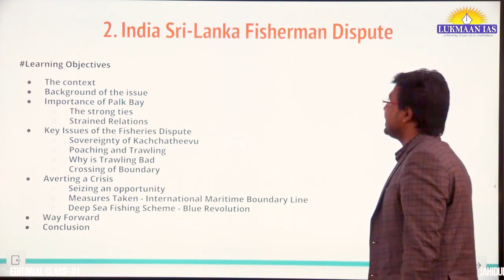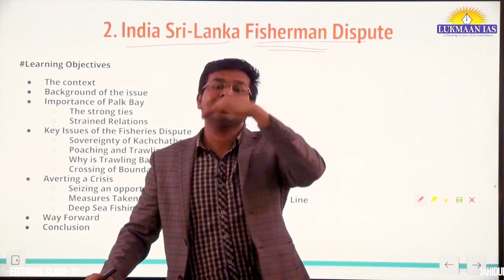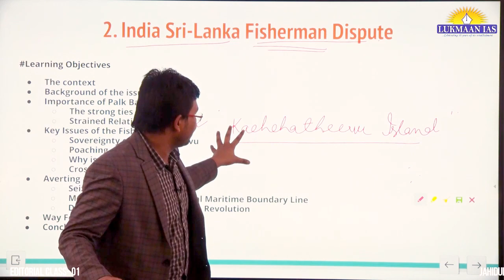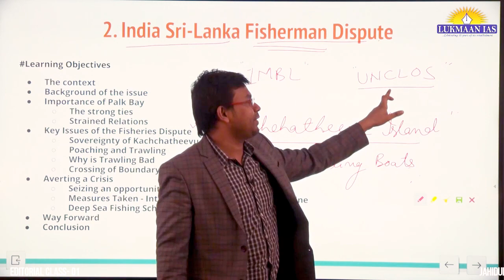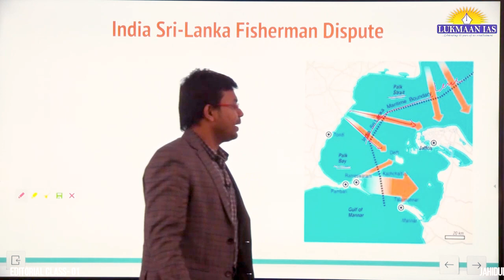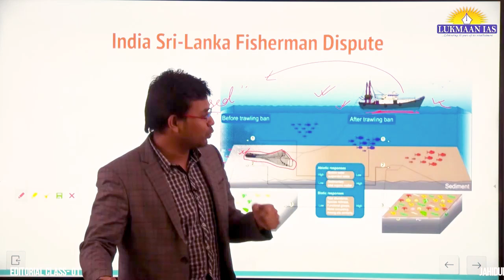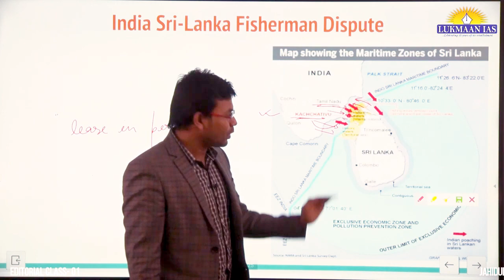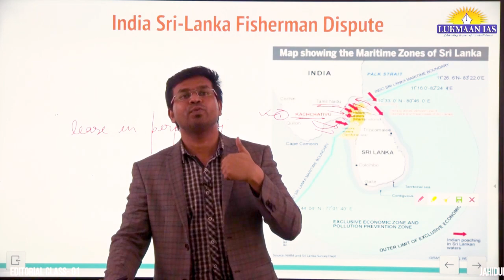India - Sri Lanka Fishermen Issue | By Jahidul | Lukmaan IAS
👉Daily Daily MCQs: shorturl.at/cxyH2
👉WSDP: shorturl.at/rIY57
👉The Hindu Newspaper Analysis: shorturl.at/wAFQ7
👉Daily Current Affairs: shorturl.at/aeBJP
👉Newspaper Editorial: shorturl.at/mFQW4
👉Yojana Series: shorturl.at/alwE4
👉UPSC PYQs Discussion: shorturl.at/bvATW
👉Toppers' Talk: shorturl.at/kxS23
👉Toppers' Copy: shorturl.at/hzJLM

1. Daily Current Affairs-A News bulletin.
2. WSDP (Writing Skill Development Program): Link for important articles, important quotes of the day, GS/ESSAY/ETHICS MAINS-BASED questions for daily writing practice COMPILED from newspapers/blogs/websites/online news media like the Print, the Quint, and The Wire.
3. Daily Writing Practice: Every day one question for GS, Ethics and Optional Subjects and their model answers.
4. S Ansari and the Lukmaan Team guiding on how to write good answers?
5. Detail analysis of civil services examination based on last five years reports of the UPSC.
6. A separate forum for debate of optional subjects-how to opt for the optional subjects?
7. PT MCQ and their answers & explanations
8. Weekly Current Affairs
9. ED (Editorial Discussion) CLASSES NOTES-the best substitute for current developments
10. Miscellaneous type of information/reports like the Economic Survey, etc.